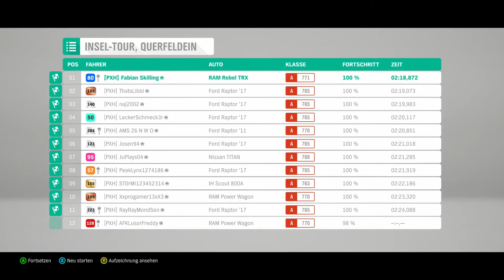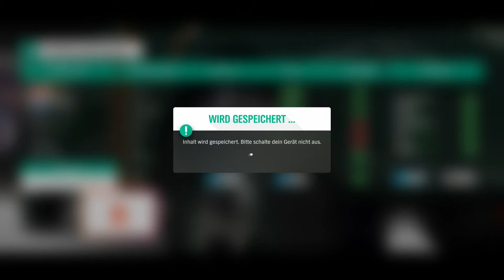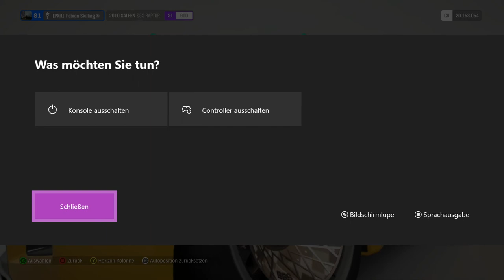Fortune Island #21 - Der wohl schnellste Einkaufswagen der Welt - Let's Play Forza Horizon 4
Mit dem Peel P50, von mir liebevoll als Einkaufswagen bezeichnet, kann man allerhand Blödsinn machen.